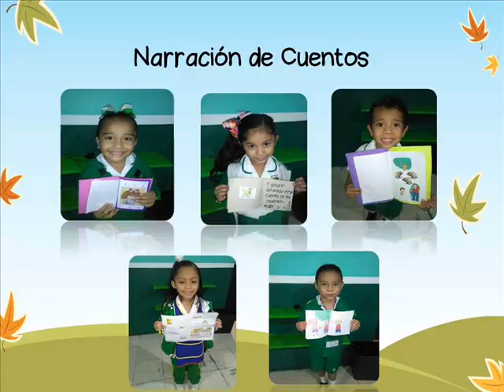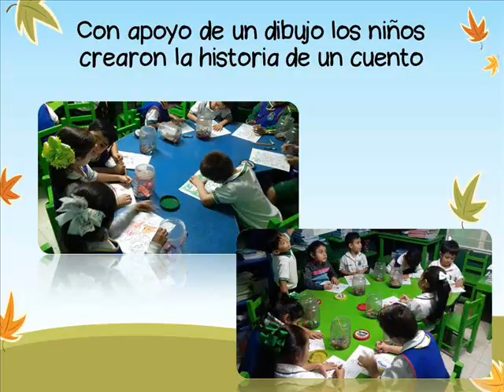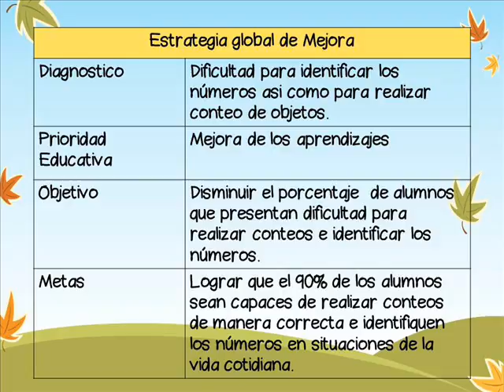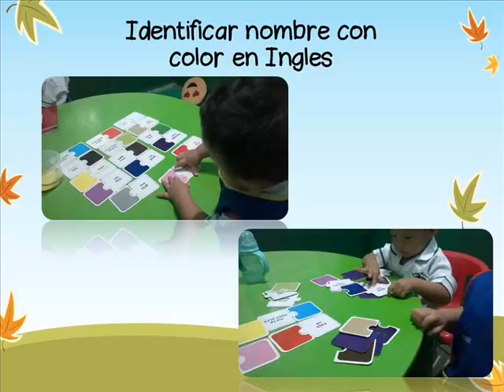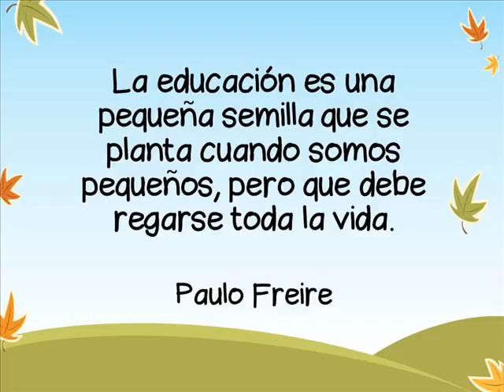Colegio Gabriela Mistral 2017